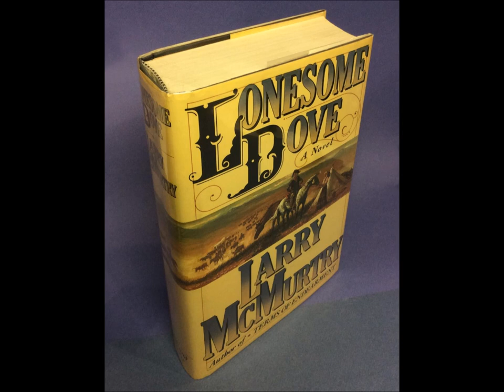W. Kandinsky reads 'Lonesome Dove', Part 3 (6 of 9)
The late great audiobook reader Wolfram Kandinsky narrates part three of Larry McMurtry's novel 'Lonesome Dove'.  This is the sixth of nine files.  Please note in the comments any technical problems.